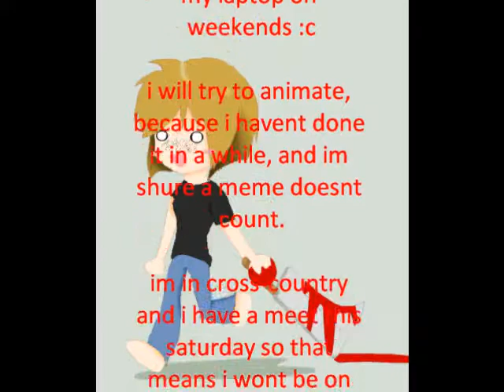updates plz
updates. yes. im on DA most of the time now~ dont worry imnever dead. cauze im immortal :U